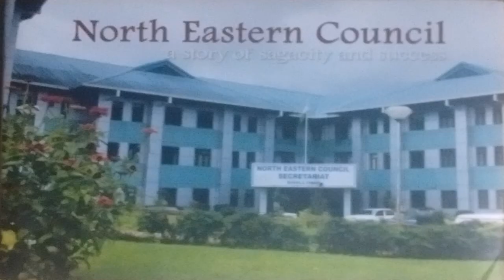Buy Car NY 5% DP